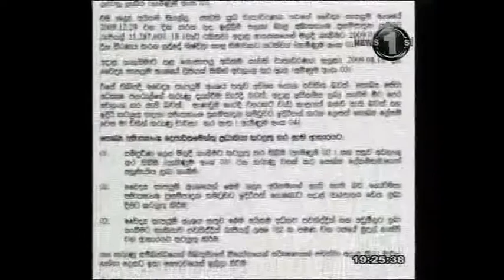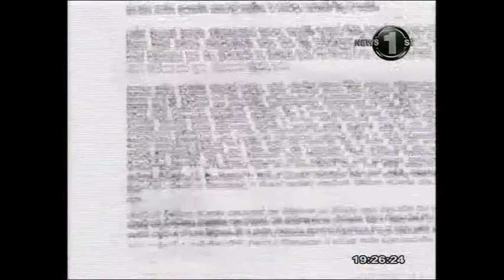Sirasa Vimarshana 19 07 2012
You Report, We decide ...!